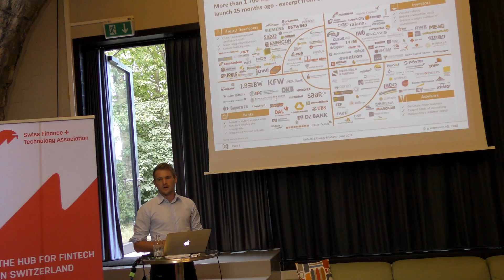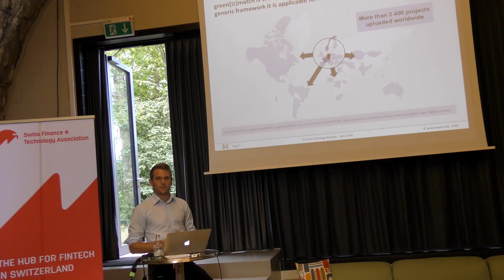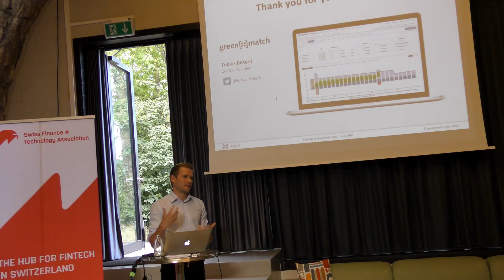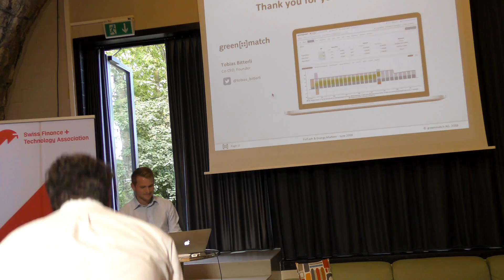GreenMatch Co-Founder Tobias Bitterli (part 2)